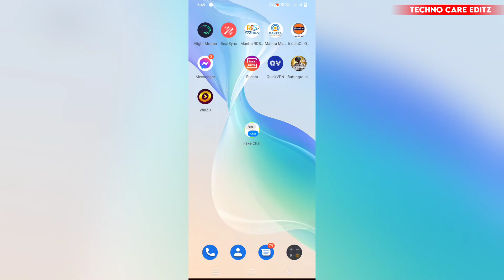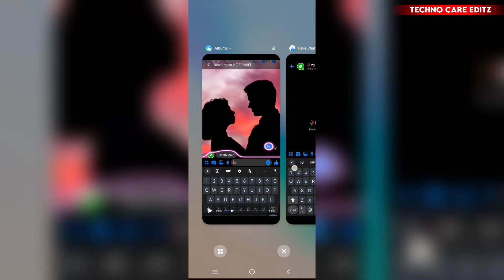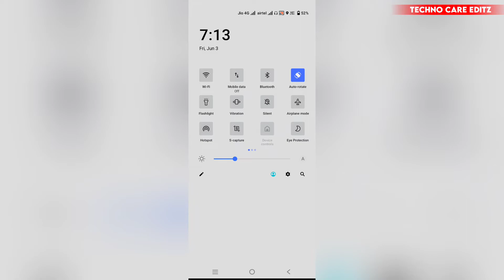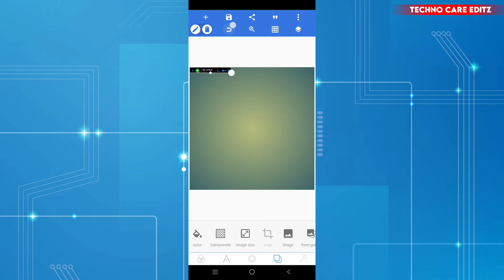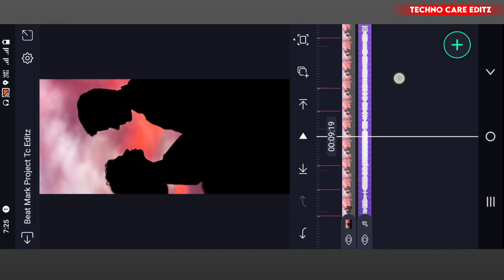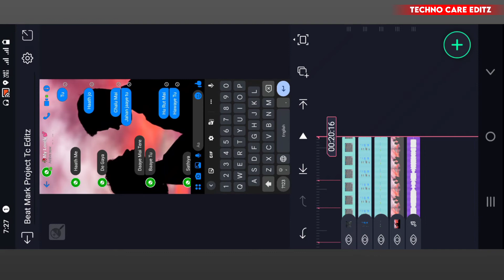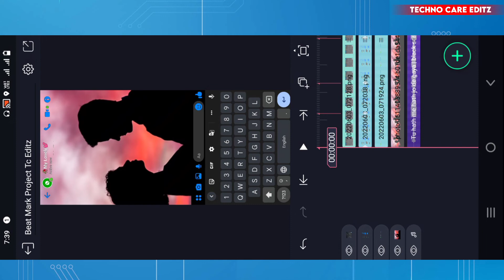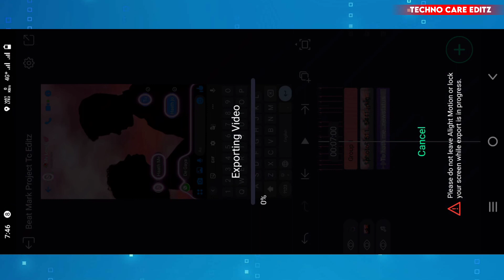Trending Chat Lyrics With Electric Edge || How to Make Massanger Chat Lyrics Status Video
Other Video Links:- How to Install Call Me Dj How to Make Preset File Music Beats कैसे add करे Shiv Tandav Status Video Editing

♦️ʏᴏᴜᴛᴜʙᴇ :⤵️

          【ＨＡＳＨＴＡＧＳ】

       【ＹＯＵＲ　ＱＵＥＲＹ】

align motion
tutorial
alight motion lyric effect pack
alight motion text animation video editing
alight motion tutorial bangle
alight motion tutorial telugu
new text animation
photo moving status video in alight motion
photo moving video editing
how to make lyrics whatappstatus
how to make photo moving status videos in alight motion

♦️ꜱᴏɴɢ ᴄʀᴇᴅɪᴛ :-
𝙱𝚊𝚌𝚔𝚐𝚛𝚘𝚞𝚗𝚍 𝚖𝚞𝚜𝚒𝚌
Leborio Counti